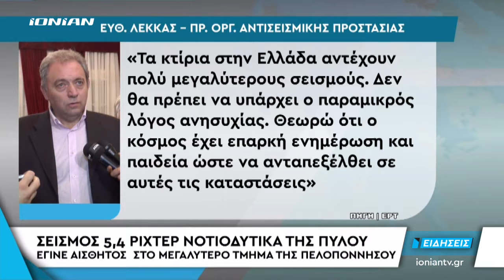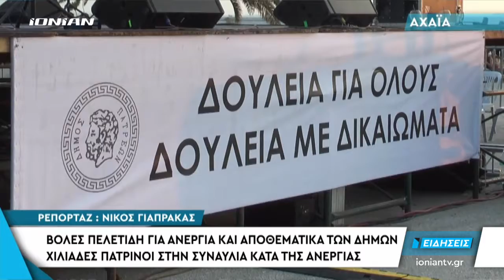Δελτίο Ειδήσεων | 25.06.2018